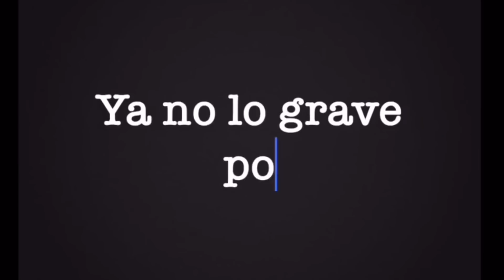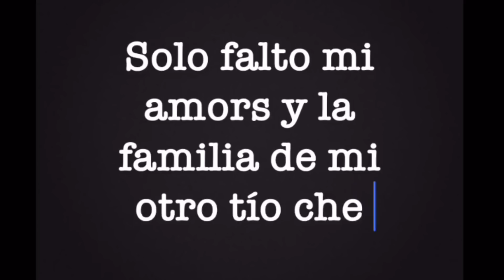SORPRENDIENDO A MI FAMILIA PT. 3: LOS REGALOS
Hola amores, espero que hayan disfrutado de este video! Si eres nuevo a mi canal no se te olvide comentar de dónde vienes, nos encanta darles la bienvenida para que sean parte de nuestra familia! 💛

DONDE ME PUEDEN ENCONTRAR ↓
♡ Instagram, Snapchat y Twitter: GRACIELAAAJ
♡ YOUTUBE: GRACIELAAAJ (CANAL SOBRE MAQUILLAJE)
♡ YOUTUBE: GRACIELAAAJVLOGS (CANAL DE MIS VLOGS)

Hey babes, I hope you all enjoyed this video. If you’re new let me know where you come from! We love welcoming new people to be part of our fam! 💛